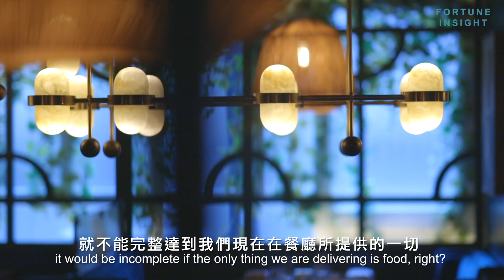坐擁10間餐廳的飲食集團老闆 何以在「香港」成功佔一席位？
「喺香港搞飲食，好難？」

論「國際味」最濃的城市，如果香港敢認第二，相信也很難有第二個城市敢認第一。香港華洋雜處，不同風味的美食應有盡有，你可能今晚想食Pici、Pirata的手造意粉，明晚可能想去The optimist 食地道的西班牙菜，weekend晚上可能會去Honjo吃一頓decent的日本菜。

Pirata Group作為一個飲食集團，在香港坐擁10間餐應，老闆Manuel是意大利人，但他與拍擋並未有打安全牌只做意大利菜，而是「不專心」地走分岔路：從家常的意大利風味到西班牙式的燒烤；從居酒屋風格的到新鮮的手工意粉，每家餐廳都因Manuel獨特的視野和感染力而變得有生命力。

正如Manuel在訪問中所言：香港人對美食的要求很高，單單是有好的食物是不足以在香港生存。我們的宗旨很簡單：給食客留下一次難忘的用餐經驗。（to deliver memorable experiences.）

閱讀更多：

【新舊融合】歐洲百年酒店：Baur au Lac歷經六代人的洗禮，仍緊隨時代的腳步。

【台灣女力】事業有成仍不停下來：經營婚紗事業14年，在運動中找到新的樂趣，心境變得更自在。